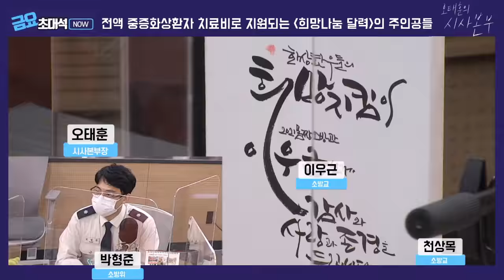[시사본부] 전액 중증화상환자 치료비로 지원되는 '몸짱 소방관 희망나눔 달력'의 주인공들 (금요초대석 - 박형준, 이우근, 천상목) | KBS 201211 방송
시사본부 금요초대석
전액 중증화상환자 치료비로 지원되는 '몸짱 소방관 희망나눔 달력'의 주인공들
- 박형준 / 소방위, 서울소방재난본부 예방과 기획홍보팀
- 이우근 / 소방교 , 구로소방서 현장대응단
- 천상목 / 소방교, 동대문소방서 행정과 홍보교육팀